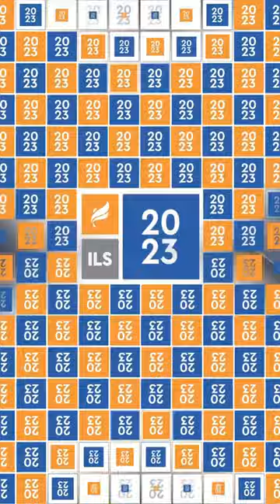How do we develop ValiantLeadership in such volatile times? Find out at the 2023 ThisIsILS May 4-6